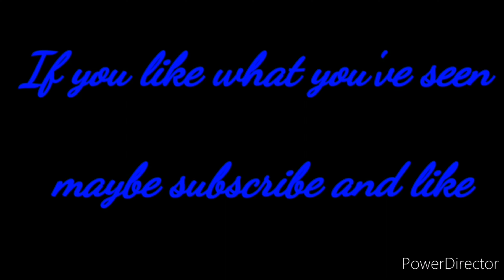ESO: The Daggerfall PVP Nightblade Sniper (Lost Depths) Xbox EU